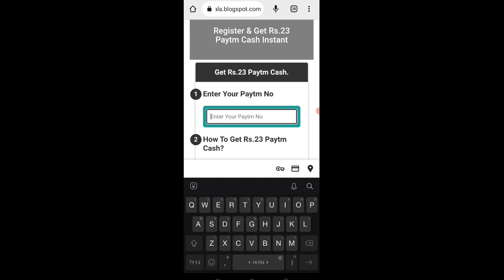🤑Today New Campaign Loot Offer ₹23+₹23 Instant Paytm Cash || Earning Trick